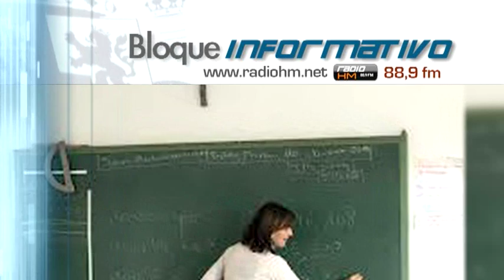Vídeo Noticia: El 30% de los profesores de religión de Baleares está a un paso de quedarse en paro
Los profesores de religión de las Islas Baleares pueden tener sus días contados. El Gobierno de las islas, en manos del PSOE con el apoyo de Podemos, quiere realizar un ERE en este profesorado y después reducirles sus clases de 90 a 60 minutos semanales. Y es que, dado la reducción de jornada que ha sufrido este colectivo, la intención del gobierno isleño es eliminar los contratos fijos por contratos por horas a partir del curso que viene.